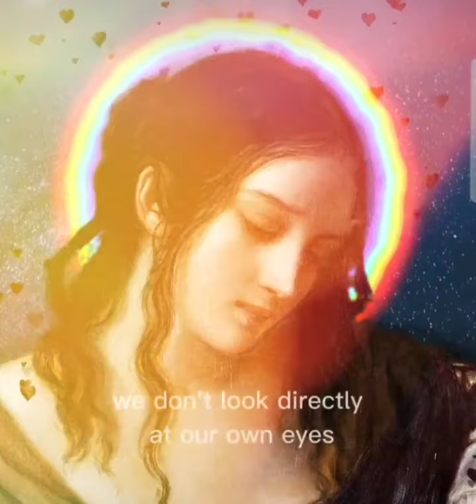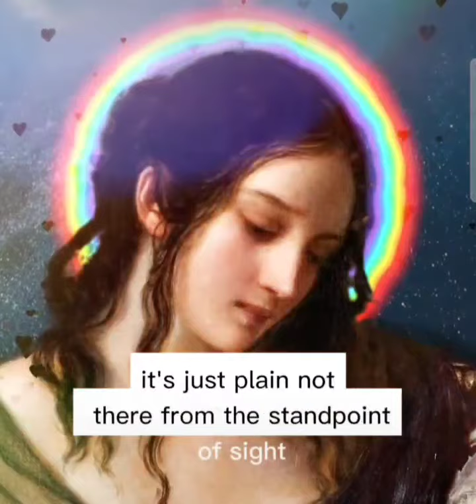Alan Watts. The calamity of consciousness ...